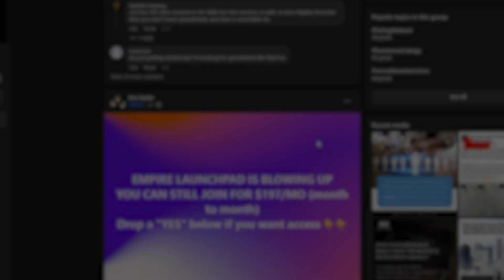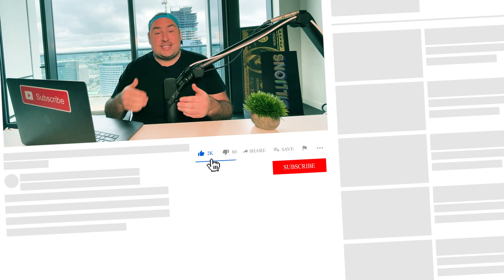STOP NEGOTIATING WITH YOURSELF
If you are interested in any of our Recruiter Empire Mentorship Programs…..

Recruiter Empire is the largest growth network for recruiters, people in the staffing agency business and entrepreneurs to connect and collaborate, learn and share knowledge and level up.  I created Recruiter Empire from scratch by creating my own recruiting agency 7 years ago leaving my corporate job to go make money online and live the laptop lifestyle, creating content, teaching, coaching, mentoring and helping people learn how to build wealth through recruitment.  This has been the biggest shift in my life and one of the best ways I've been able to help people understand things they don't realize, like LinkedIn Automation tools, artificial intelligence, how to interview people, how to hire candidates, how to get clients and how to become an asset and find a niche where you can generate revenue consistently.  After scaling my agency and creating my latest company, I'm also involved in a software automation startup company called esferas which helps people find data, automate messaging, connections, visits etc. I like to create value for others so that they can help others and build a ripple effect around what I do.